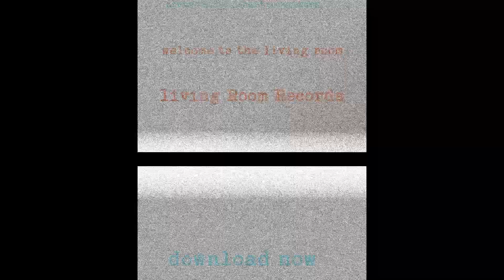PAINKILLER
The very first release on LIVING ROOM RECORDS
BELINDA CAMPBELL. PAINKILLER